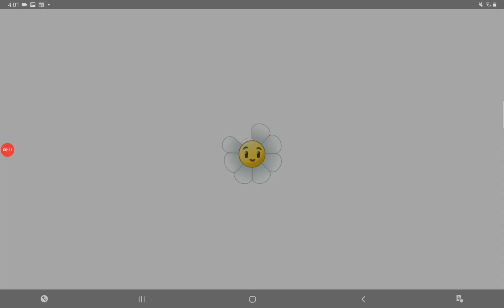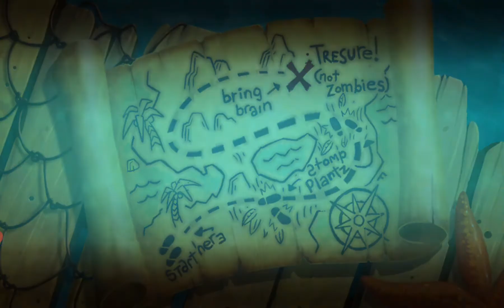PIRATE SEAS IN THE 1600S EP5 (plants vs zombies 2)